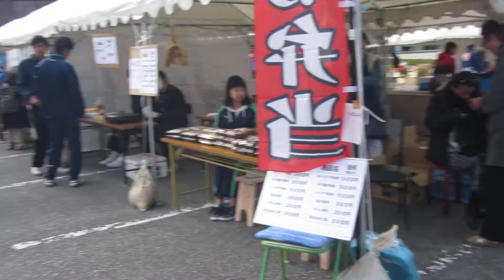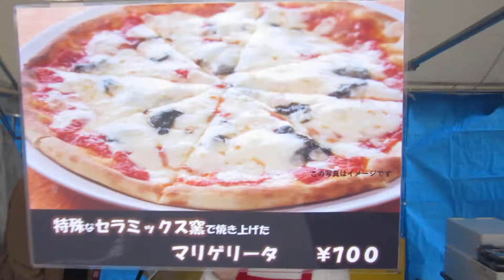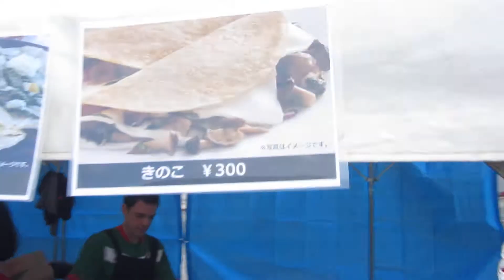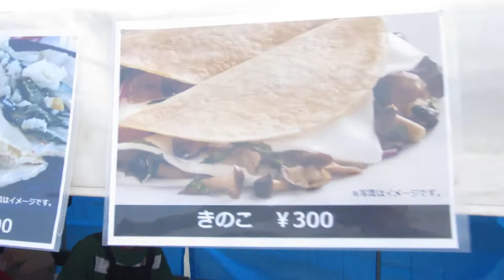ところどころ...89章 イベントの名前は上郡商工祭りです。part 1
Invited to this years Chamber of Commerce and Industry Festival, held in Kamigori,(上郡町)in the Ako district of Hyogo Prefecture, I was amazed to see so much could be jammed into a fair sized parking lot. A short walk from the Kamigori highschool, (down the street from the Kamigori train station) this event opened on a Sunday (Nov.12), and from 10am - 3pm, a large selection of fresh food was available,everything from western to japanese ~ as it is traditional with "matsuri's", along with a steady rotation of performances,but instead of using the typical stage,a flatbed truck was used. Even a eating contest was set up, - first, a battle between elementary school kids,and then onto adults,who had the 'challenge' of gobbling down bowls of noodles. People constantly came and went,like the ebb and flow of the tide. Costumed characters could be seen mingling with the children,who seemed so excited and anxious to touch and poke and hug these large adorable walking puppets. I thought the festival was fantastic, and surprisingly, for such a small town,they certainly put on quite a show!!